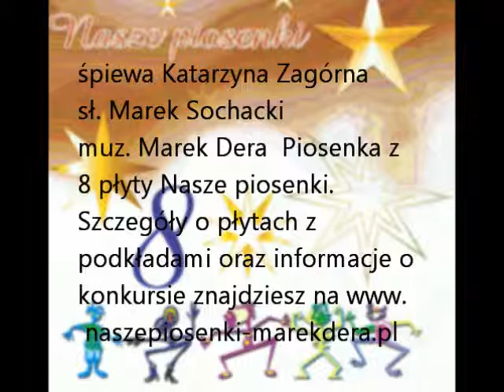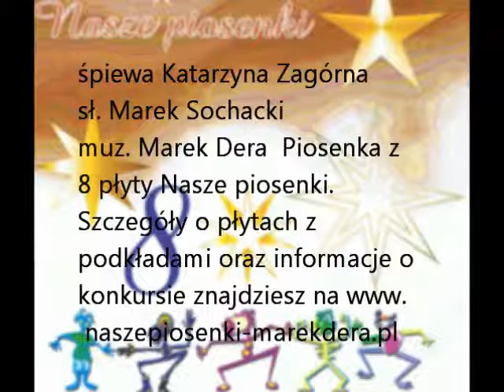Katarzyna Zagórna Przebojowa piosenka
śpiewa Katarzyna Zagórna sł. Marek Sochacki muz. Marek Dera